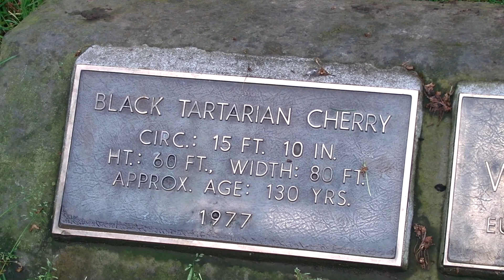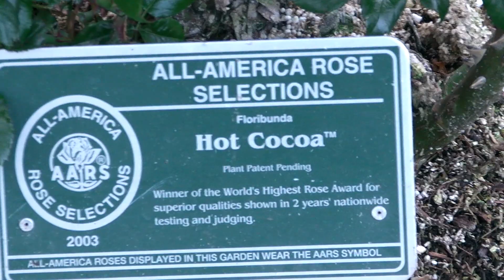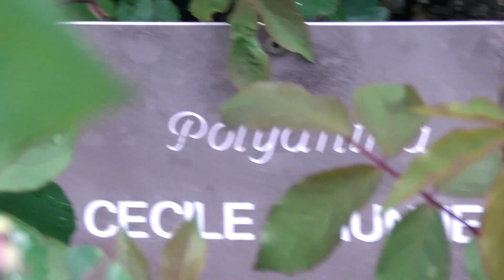Eugene Skinners Cherry Tree, Owen Rose Garden, Eugene, Oregon